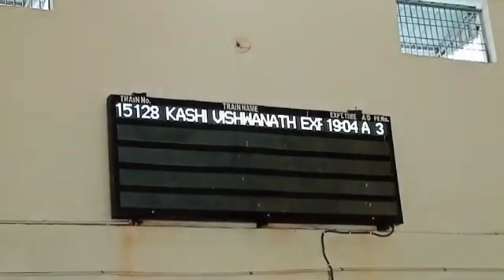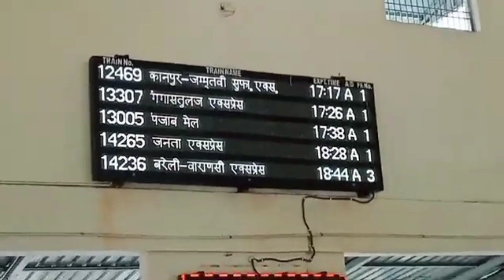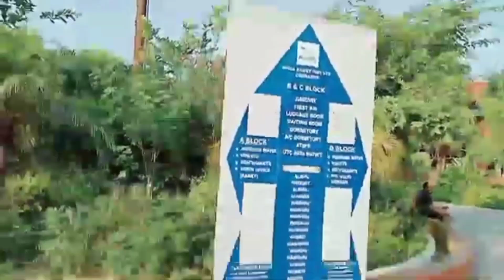Tom Jerry module🌝😆🌝